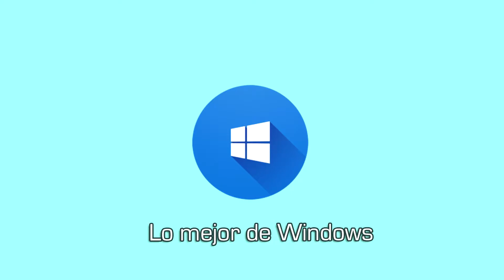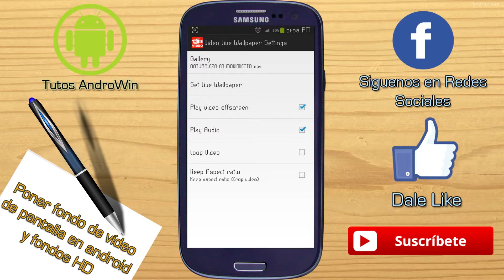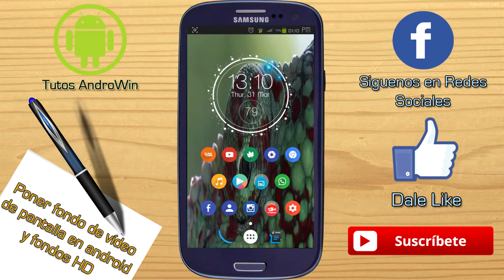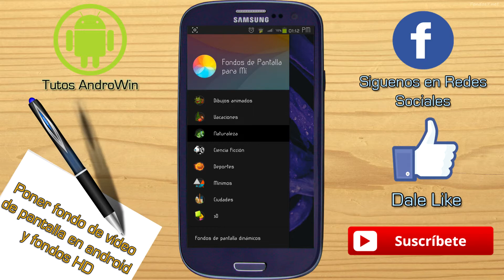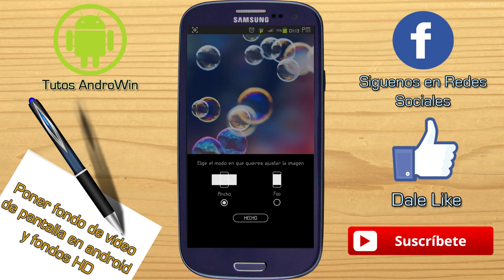Como poner un video de fondo de pantalla en Android y los mejores fondos HD